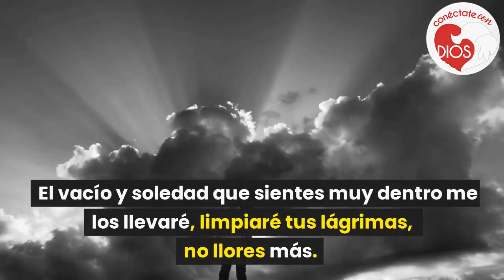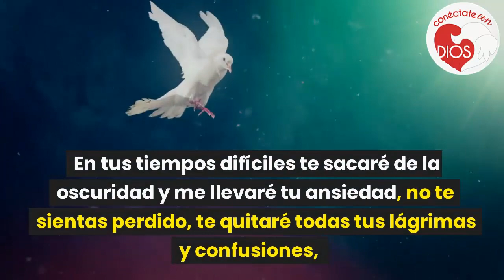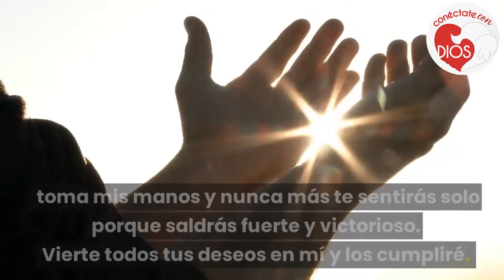BUENAS NOTICIAS PARA TI | MENSAJE URGENTE DE DIOS. NO LO IGNORES 🛑🙏